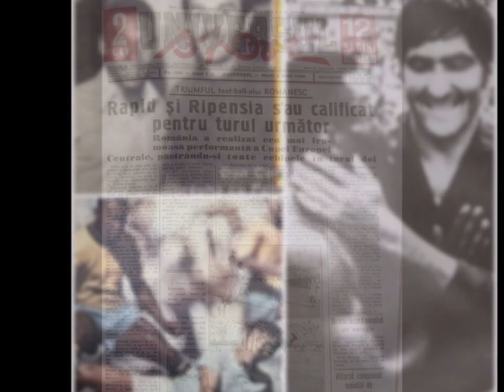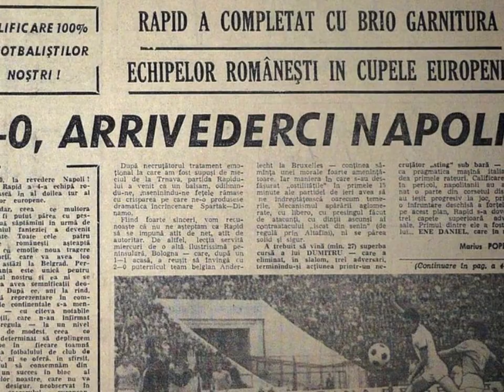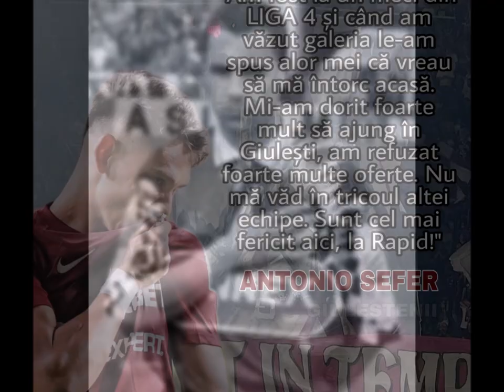Daniel Cristea -Cantec Pentru Rapid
Acum vreo 36 ani, cu aproximatie am scris acest cantec pentru Rapid , echipa mea de suflet.Anul acesta,  cand se implinesc 100 de ani de la infiintarea clubului l-am inregistrat in studio . Vreau sa il dedic rapidistilor mei de pretutindeni...Multumesc colegilor de la Motto, Adela Deac,( masterizare, mixaj , videoclip), Bobo Suciu (chitara)  pentru ajutor.